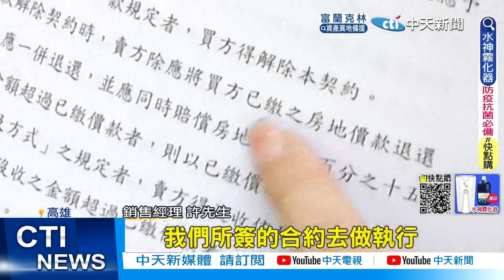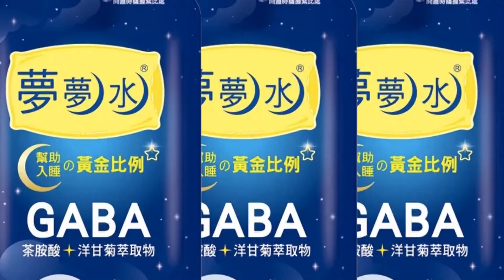【每日必看】原物料漲要加價?! 民眾控建商"每坪加3萬"才肯交屋 20220813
有民眾PO文指控，2年前在高雄買了預售屋，沒想到2年後建商不但沒有依照合約交屋還以原物料上漲為由每坪漲了3萬元，若是不加錢就不交屋讓民眾聽了無法接受，不過建商隨後表示一定會依照合約執行也會跟客戶持續協商。